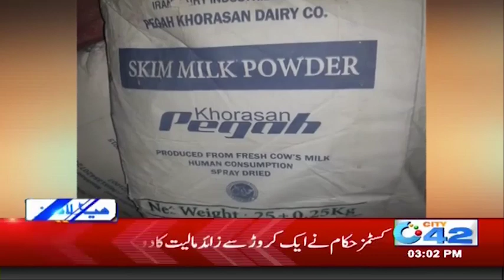News Headlines | 3:00pm | 4 Aug 2019 | City 42